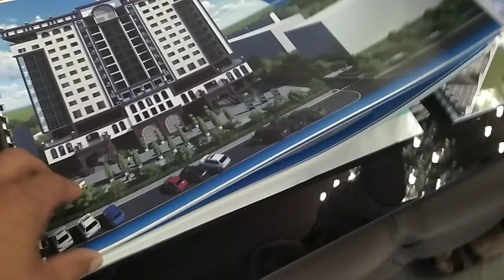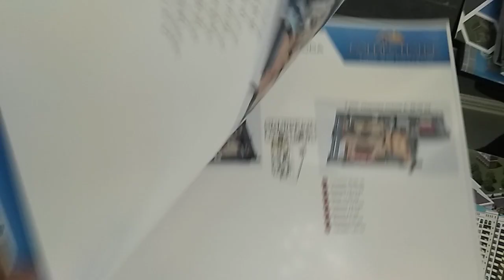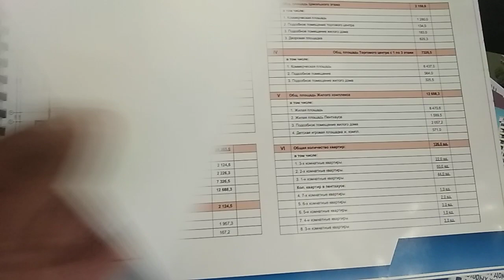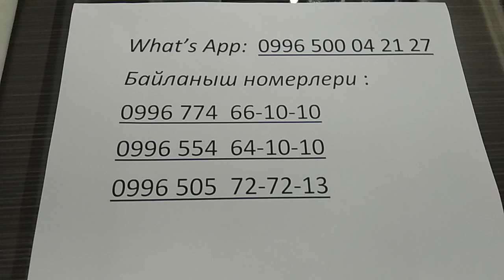ЕВРО СТИЛЬ курулуш компаниясынан БАТИР алыңыздар | Вариант | РАССРОЧКА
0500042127 ватсап номуруна байланышып,  сураңыздар!